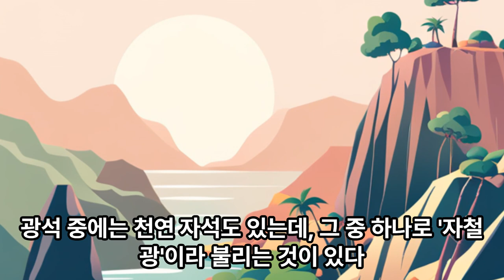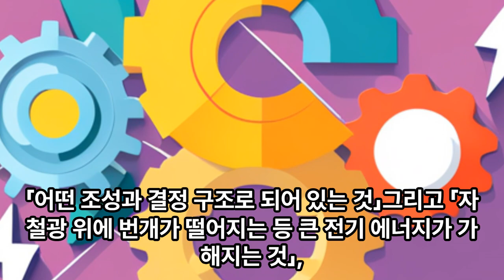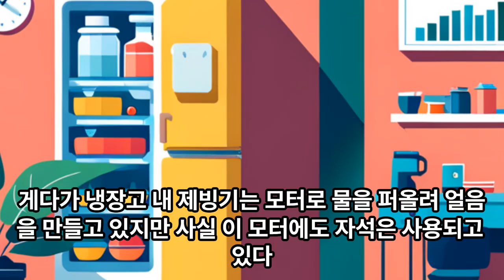자석은 어떤 곳에서 사용되고 있나요?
자석을 사용하고 있는 것이라고 하면 자석이나 나침반 정도 밖에 생각나지 않을지도 모른다.그러나, 좀 더 가까운 곳에서 자석은 맹활약하고 있다는 것을 알아두었으면 한다.